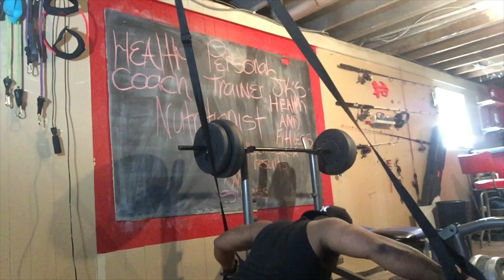Hiit workout| Interval training Full Body Workout. Fat Burner. weight loss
exercise at home, With new types of exercise, different exercise workouts and exercise routines
workout for ABS Best exercise at homecheck out my ADD ME on IG@fowaykelly Pintrest jkservices

Best exercise at home or on vacation workout video. Different types of exercise for adults an exercise for kids. Learn new exercise workouts and exercise benefits.

20 TIPS HOW TO BECOME HEALTHY AND HOW TO LOSE BELLY FAT

How to shred body fat for good. 20 tips how to become healthy. How to lose bellyfat.

How many of us go to the gym 5 times a week, watch what they eat but But still can shred that belly fat. I have the answer to your question how do i do it. Is it unhealthy to be underweight, is it unhealthy to skip breakfast, well here's some helpful fitness tip and nutrition advice.

Never put your health on hold.

Is there a reason people neglect their health? The answer to that question we might never know.

Do we really need to exercise. How to i make working out a lifestyle.

Facebook fowaykelly

Youtube jonathan kelly

weight vs mass
unit of mass
weight synonym
weight unit converter
weigh definition
weight definition chemistry
healthy eating
healthy lifestyle
healthy synonym
healthy living healthy words
definehealthyfood10 minutes workout

If you are looking for a Stability ball Interval training workout plan. workout, hiit workout cardio training your one stop shop for all your workout needs. Certified Health Coach and Certified Nutritionist, So health and fitness is a life style to me. My website blog is full of hiit workout cardio with weights videos, and muscle building workout plans hiit workout for men. hiit cardio is a great way to lose weight fast and tone up . I have a list of Bodyweight exercises for you to follow along with. Nutrition is a very important part to being healthy so I post weight lost food and weight lost pills and supplements in my blog. Plus fully body workout videos. full body workout at home videos and Full body workout plans. No matter if you are bodybuilding or trying to become a body builder I can help you get the results you want. For those with weight lose goals. is your one stop. For healthy foods, weight lost food, weight lost pills, fat burner exercises, cardio routine, meal prep, and nutrition supplements. Any health and fitness advice you need go